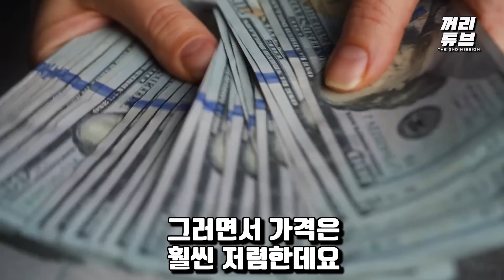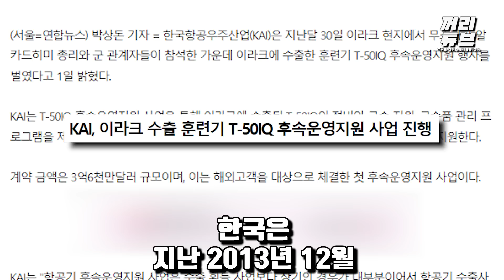"이걸 어떻게 참아요?" 韓 FA-50 '두 팔 벌려 환영'